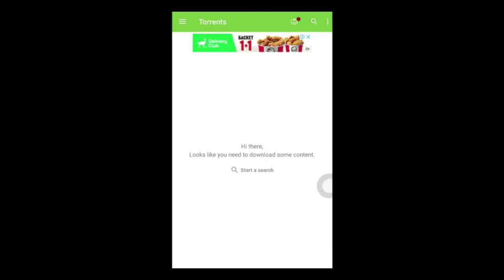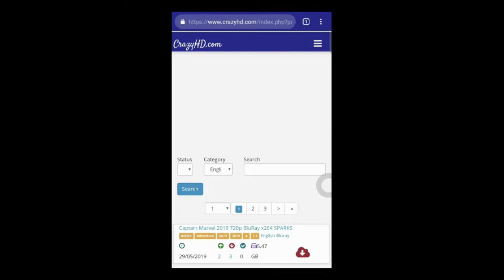Download CrazyHD Torrents On Android Phones